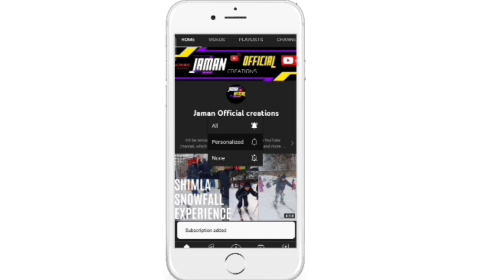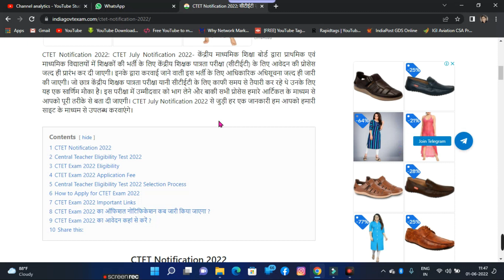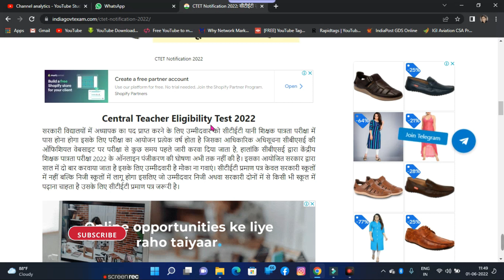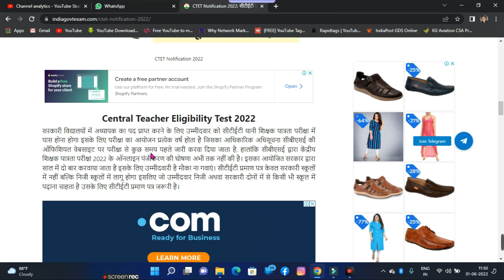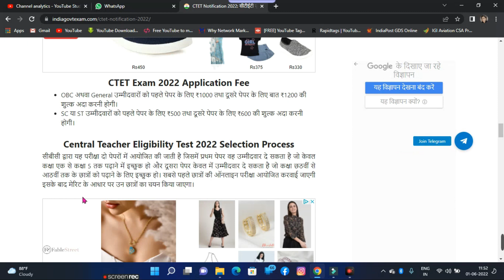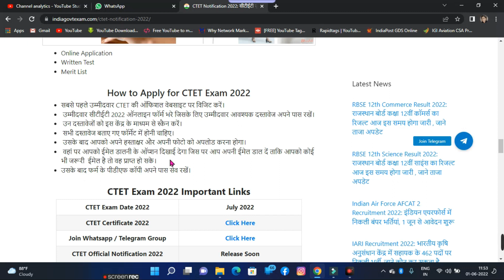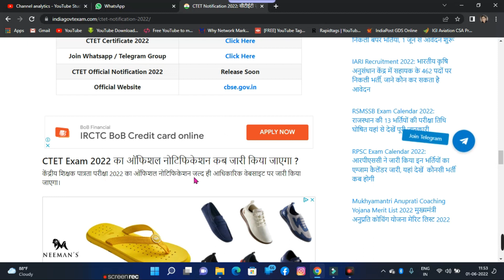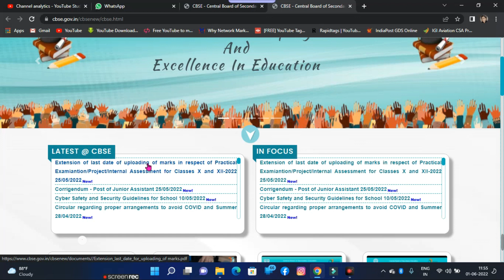How to Apply for CTET exam July 2022- सी-टेट जुलाई 2022 के लिए आवेदन कैसे करें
CTET exam July 2022 Application Form Date

According to the information, the Central Board of Secondary Education i.e. CBSE will soon release the Central Teacher Eligibility Test for CTET on the official website @ctet.nic.in. After the release of CTET July 2022 Notification, eligible and interested candidates for CTET July 2022 will be able to apply for it by visiting the CTET official website. CTET 2022 notification is coming in the next few days @ ctet.nic.in. Also CTET 2022 application form will also start from this month. Let us tell you that CTET 2022 application form last date is also April 2022. Before filling the online application form candidates should read the CTET Notification 2022 carefully.

How to Apply for CTET exam July 2022

CTET July 2022 Notification के लिए आवेदन फॉर्म भरने के लिए सबसे पहले आपको 1. सीटीईटी की आफिसियल वेबसाइट पर जाना होगा,
2. अब स्क्रीन पर दिखाई दे रहें अप्लाई के अप्शन पर जाकर क्लिक करें।
3. अब फॉर्म मांगी गई सभी जानकारी सही तरीके से भरें।
4. अब मांगे गए दस्तावेजों की स्केन कॉपी अपलोड करें।
5. अब अपने वर्ग के अनुसार से भुगतान करें।
6. इसके बाद ‘फाइनल सबमिट’ के बजन पर जाकर क्लिक करें।
7. अब अफने फॉर्म और फॉर्म की रसीद का प्रिंट आउट निकाल लें।

सी-टेट,जुलाई,ctet exam july 2022 application form date
ctet exam july 2022 notification
ctet form apply 2022,परीक्षा
ctet july 2022 ka form kab se bhara jayega
next ctet exam kab hoga 2022
ctet next exam notification 2022,जबकि
ctet july 2022 ka form kab aayega
अधिसूचना,next ctet 2022 apply form
ctet july 2022 latest news nd update
ctet july 2022 exam kab hoga
ctet july 2022 ka notification kab aayega
Jaman Official Creations